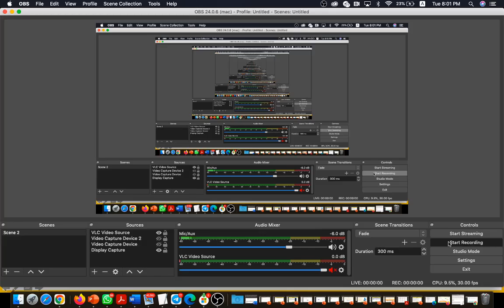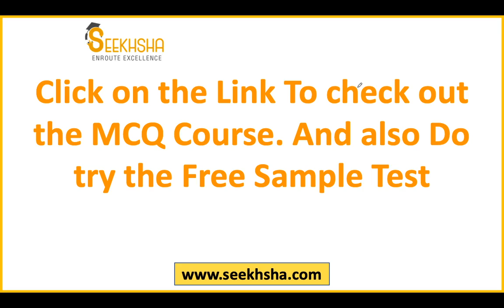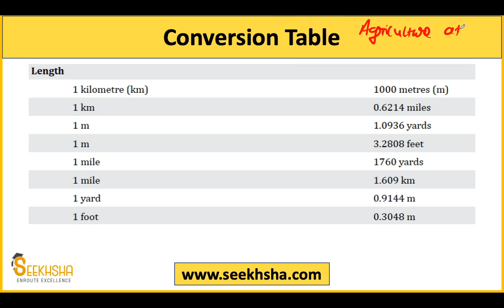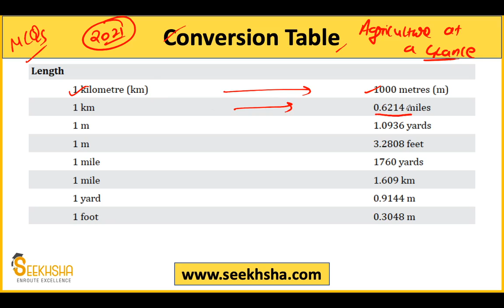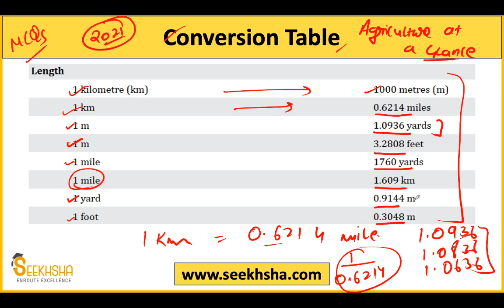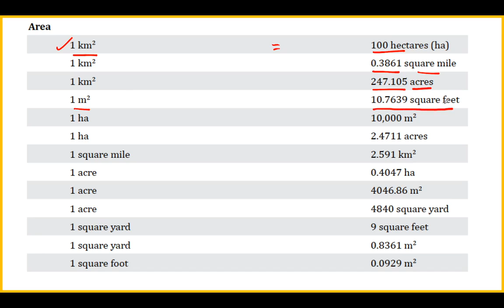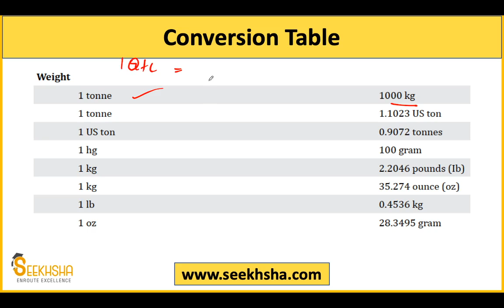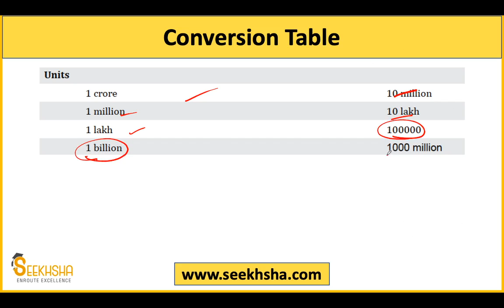Current Agriculture Data I Conversion Tables I Agriculture At Glance I Lec-1